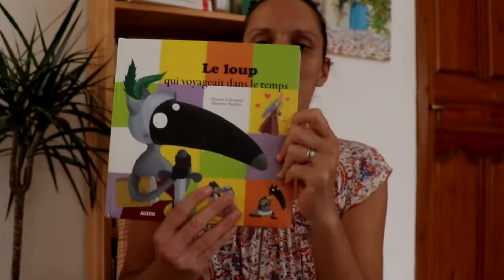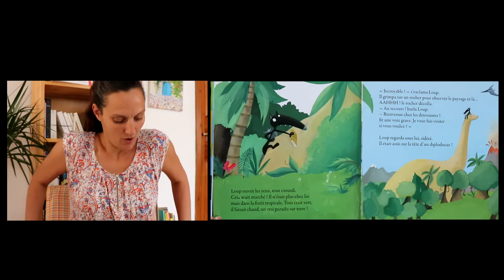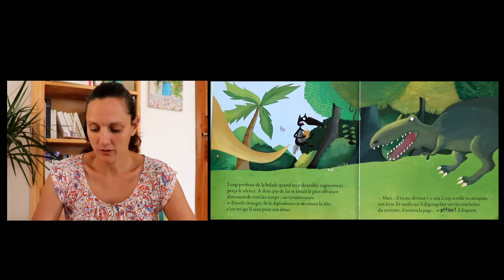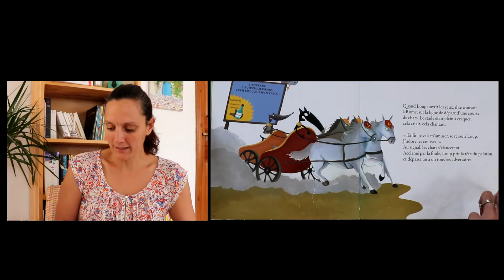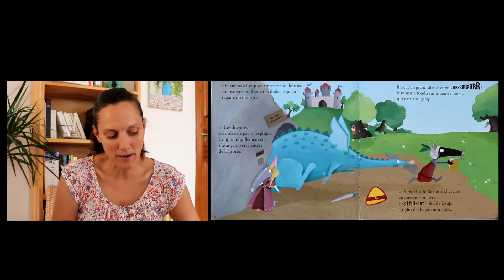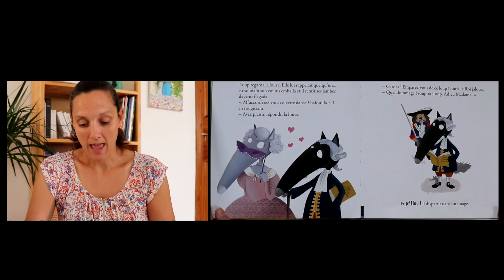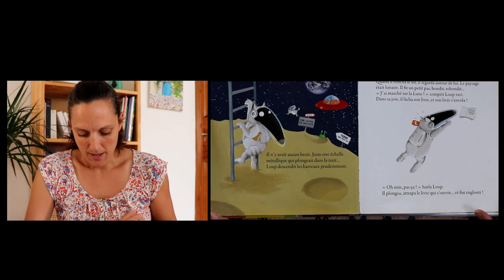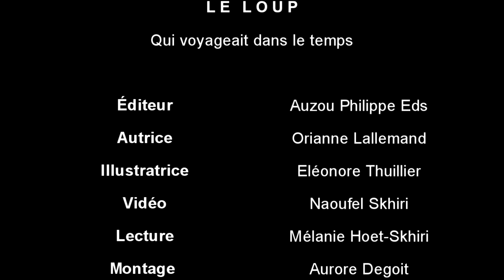"Chnowa La7keya ?!" #8 - Lecture par Mélanie Skhiri de l'album Le loup qui voyageait dans le temps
"Chnowa La7keya ?!" #8

Le rendez-vous littéraire et poétique de l'Institut français de Tunisie pour les enfants... et leurs parents revient avec Le loup qui voyageait dans le temps (Editions Auzou) d’Oriane Lallemand et Eléonore Thuillier, lecture faite par Mélanie Skhiri !

Faites un peu de place, les bibliothécaires s'invitent dans votre salon pour une heure du conte 3.0 !

👥 Tout public